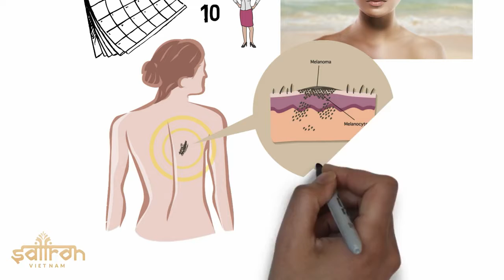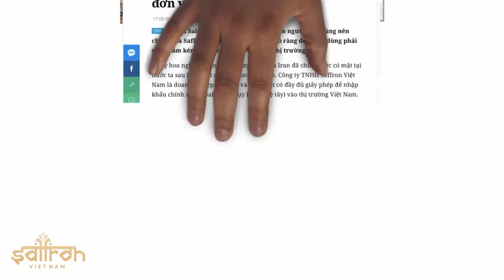SAFFRON VIỆT NAM IRAN - NGHIÊN CỨU KHOA HỌC VỀ NHỤY HOA NGHỆ TÂY SAFFRON IRAN